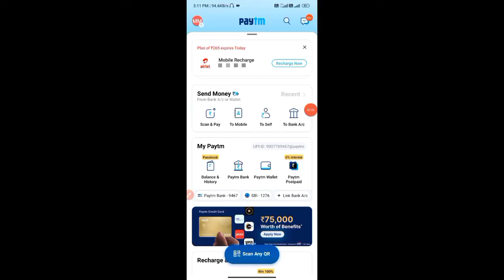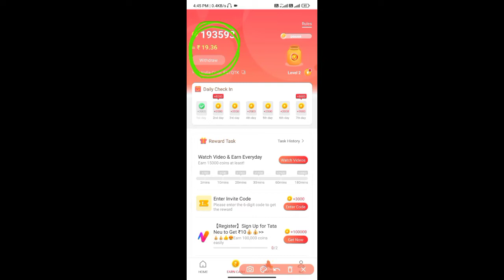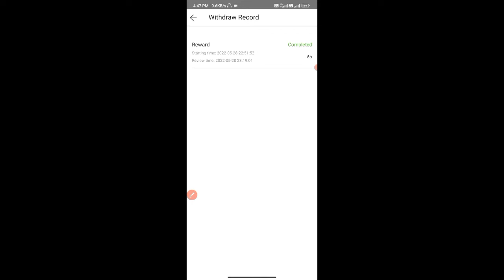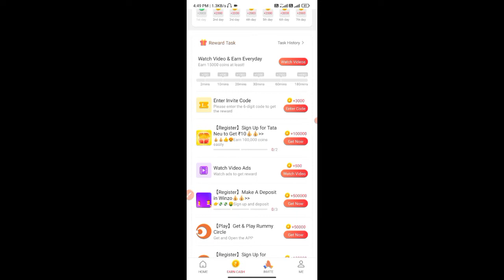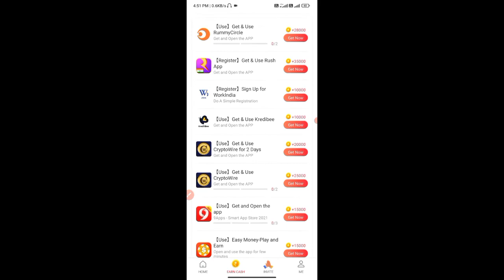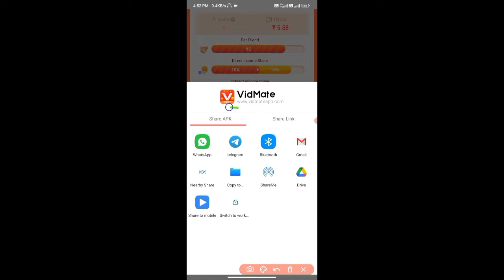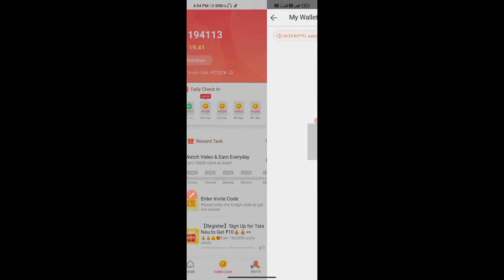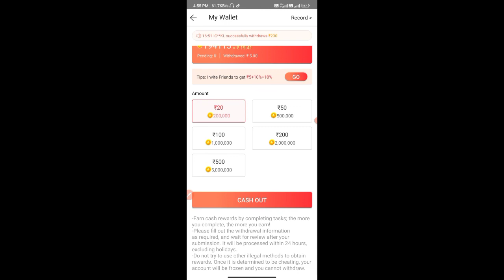🤑New Earning App Today 2022 | Earn Money Online Without Investment | New Refer and Earn App 2022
Video Covers:-
1. EARN ₹1000 DAILY PAYTM CASH PLAYING GAMES
2. EASY WAY TO EARN MONEY ONLINE IN 2020 GAMES
3. HOW TO MAKE MONEY ONLINE 2020
4. best earning apps for android 2020
5. best earning apps 2020
6. best paytm cash earning apps
7. paytm cash kaise kamaye
8. earn paytm cash
9. play games and earn paytm cash money online
10. games khel kar paise kaise kamaye

0:00 paytm cash earning apps
0:20 earning app
0:40 paytm earning apps
01:50 free paytm cash
05:00 new earning app today
05:50 money earning apps
06:10 Recharge Offer
06:07 tech boi

Tech Boi
Earning Class
recharge offer
earning app
online earning
paytm game
refer and earn app
recharge offers
earn money
earning apps
online game
paytm cash
paytm cash earning apps today
1.5K (0.1%)
money game
earning game
money app
paytm
2022 new earning app
2022 earning app
earn money game
paytm games
earning
paytm earning

1. EARN ₹1000 DAILY PAYTM CASH PLAYING GAMES
2. EASY WAY TO EARN MONEY ONLINE IN 2021 GAMES
3. HOW TO MAKE MONEY ONLINE 2022
4. best earning apps for android 2022
5. best earning apps 2022
6. best paytm cash earning apps
7. paytm cash kaise kamaye
8. earn paytm cash
9. play games and earn paytm cash money online
10. games khel kar paise kaise kamaye